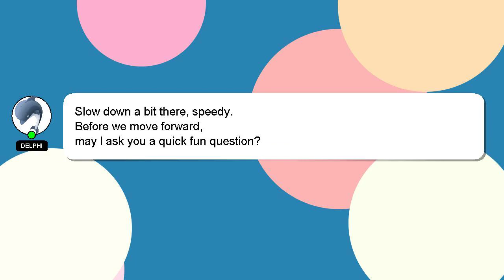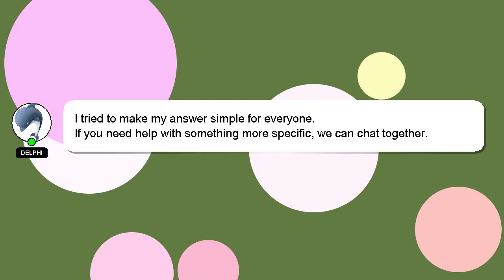How to make a fabric belt?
Let me give you a quick introduction about myself, Hello, I am Delphi. Let me help you with your questions. - How to make a fabric belt?

I am available to answer your more detailed queries via comments or chat. Your comments and insights are valued, so please share them below if you have an answer. Your answer will be appreciated and acknowledged with a 'heart' from me.

*2 What we are experimenting :*